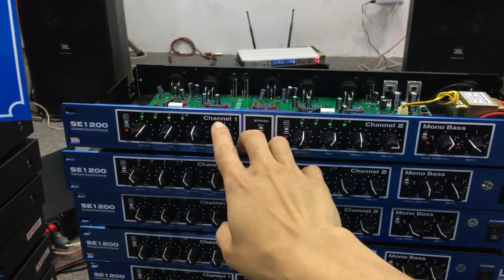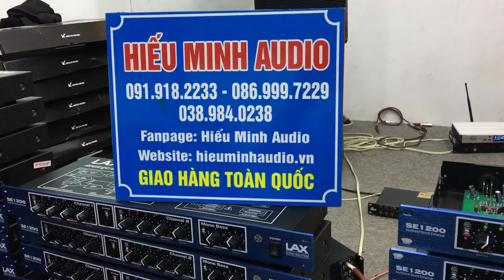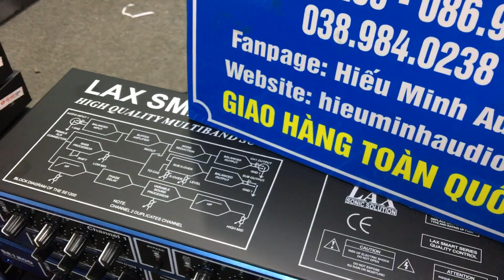Máy nâng tiếng hát LAX SE1200 Giá:1tr000 .Có trả góp .Bán buôn âm thanh LH:0919182233